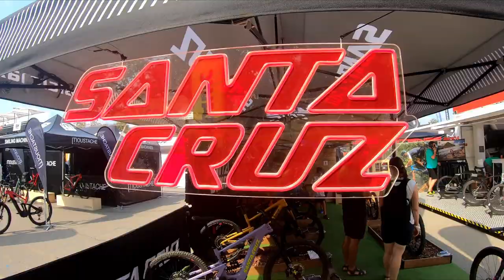Sea Otter Europe Girona Feria de la bicicleta 2021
Nos trasladamos a Gerona para visitar el seaottereurope donde pudimos conocer de primera mano bicicletas y componentes de las marcas allí presentes.

CONTACTO
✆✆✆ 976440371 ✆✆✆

Ciclos Almozara.
Calle la Almunia nº 20 50003 Zaragoza